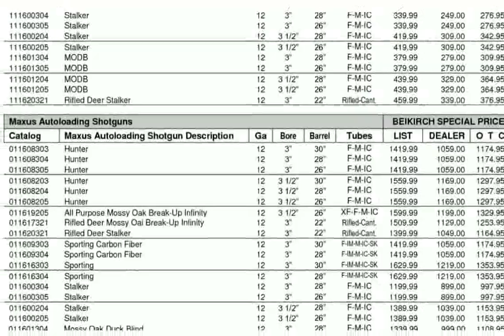Browning Cynergy Classic Trap Unsingle Combo with Adjustable Comb 12-gauge Shotgun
browning cynergy classic trap
browning cynergy classic field shotgun
browning cynergy classic trap unsingle combo w/ad
browning cynergy classic trap unsingle combo with adjustable-comb